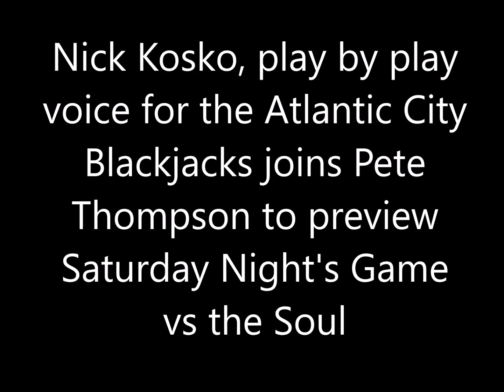Nick Kosko joins Pete Thompson to preview Saturday Night's Blackjacks Game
Nick Kosko, play by play voice for the Atlantic City Blackjacks joins Pete Thompson to preview Saturday Night's Game vs the Soul